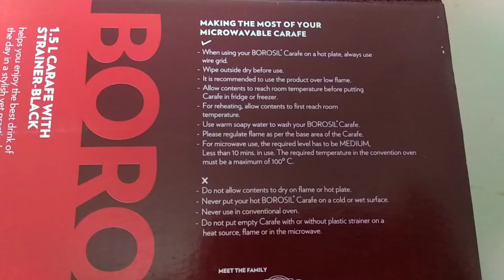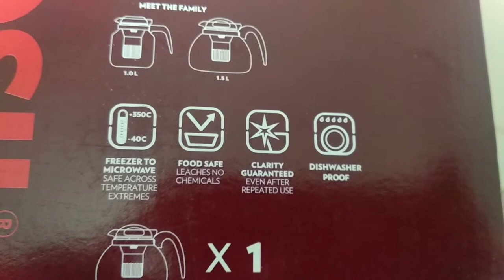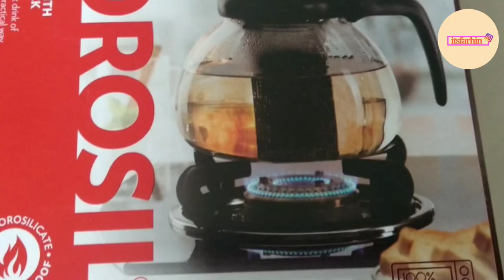Borosil Carafe Demo and Review | How to use 1.5 litre *Glass Kettle* - COOKING AND MUCH MORE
XOXO!

Borosil Carafe